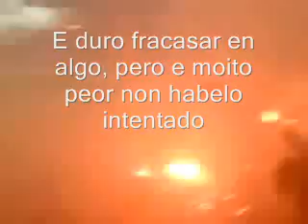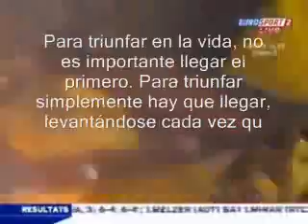Arins Fs pola copa